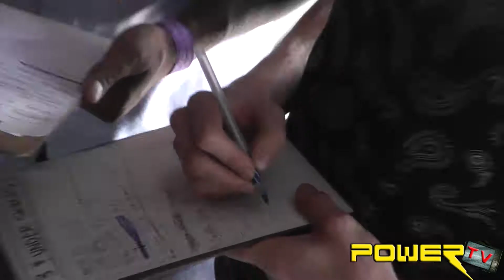Power and SK8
Great event from 2013 Power and SK8. The best skaters in Columbus, Ohio got together to compete for money and Mountain Dew!